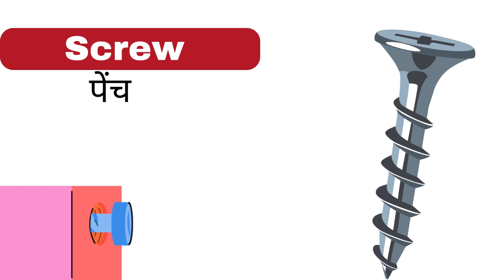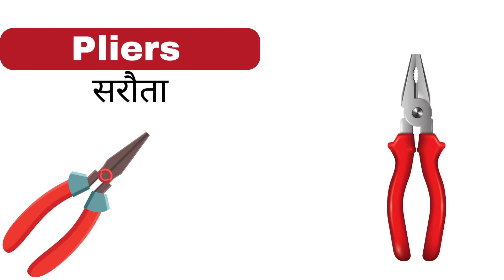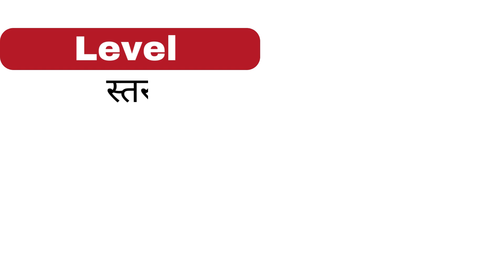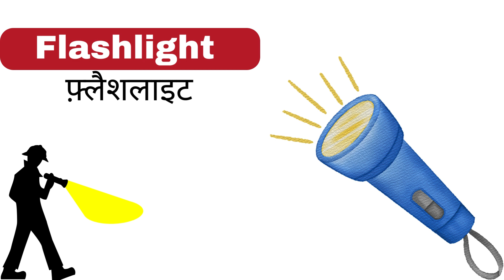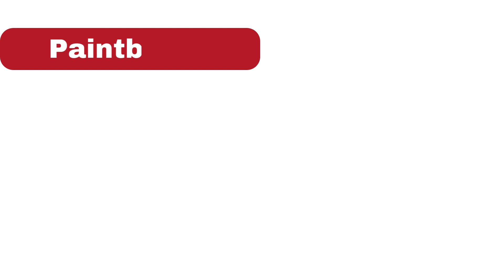Tools Name English with Hindi | दैनिक उपयोग के उपकरण | Vocabulary | English - हिंदी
हिंदी के माध्यम से अंग्रेजी सीखें! हिंदी व्याख्याओं, सरल पाठों और व्यावहारिक अभ्यासों के साथ सहजता से अंग्रेजी में महारत हासिल करें।
आपके प्रवाह का पुल " English - हिंदी " Channel यहीं से शुरू होता है!...
               Learn English through Hindi! Master English effortlessly with Hindi explanations, simple lessons, and practical exercises.
The bridge to your fluency starts here   " English - हिंदी " Channel.

अंग्रेज़ी  व्याकरण-
For English Grammar  Learn -

Content From ChatGPT...